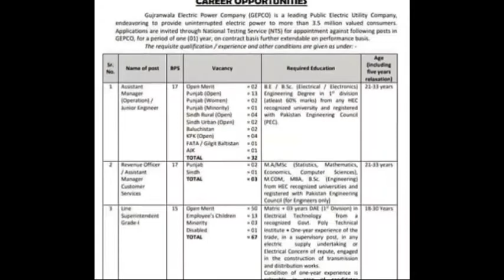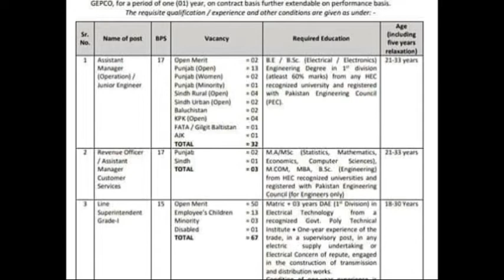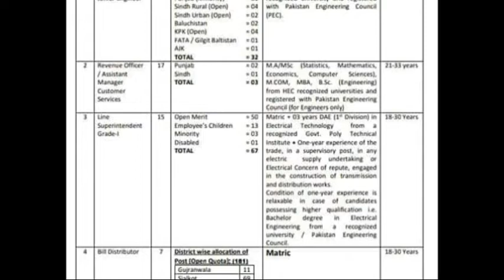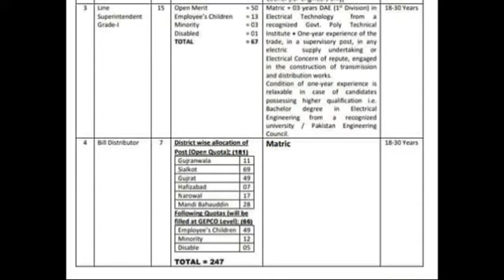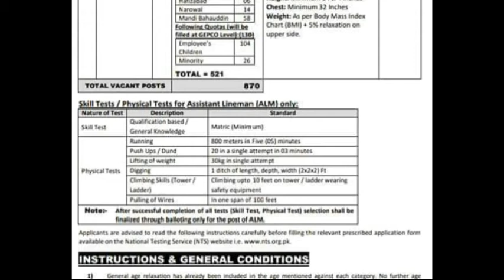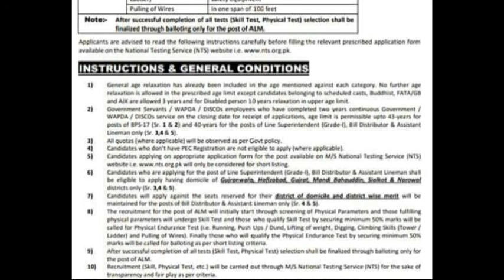870 + GEPCO(Gujranwala Electric Supply Company Limited) JOBS 2021/Assistant Director/Revenue Officer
870 + GEPCO (Gujranwala Electric Supply Company Limited) JOBS   2021/Assistant Director/Revenue Officer

POSITIONS
Assistant Director/Revenue Officer
ALM
Line suprident
Bill distributer